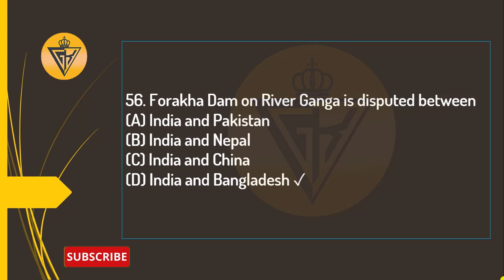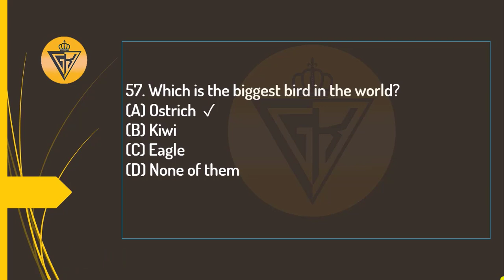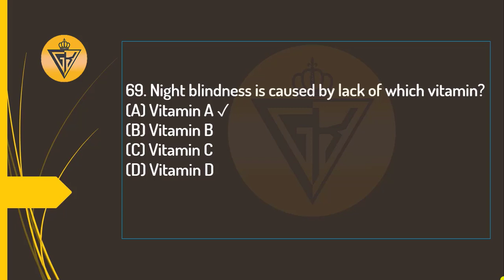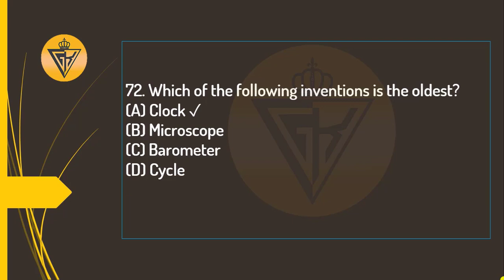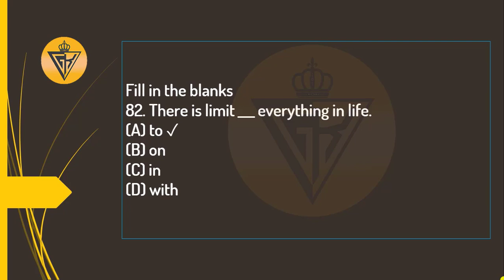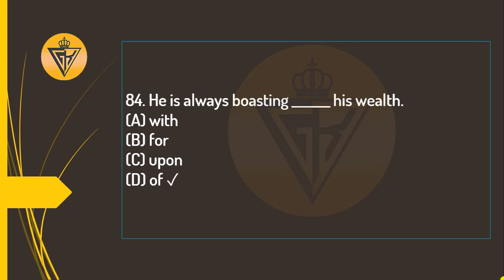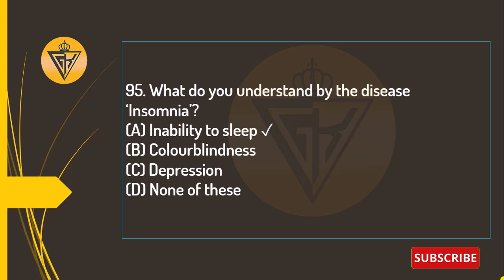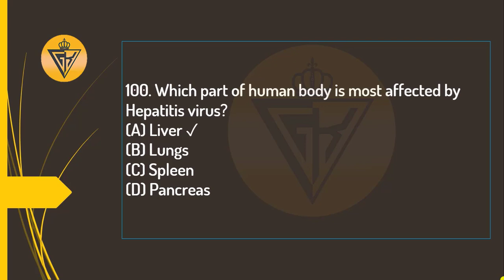PPSC Research Assistant (BS-15) Complete Solved || Past Paper 2019 || Part 2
In this video tutorial you will learn about PPSC Research Assistant (BS-15) Solved Past Paper 2019 Part 2. & PPSC Research Assistant (BS-15) Solved Past Paper 2019 Part 1 link is given below...